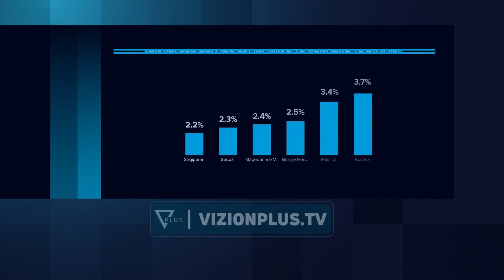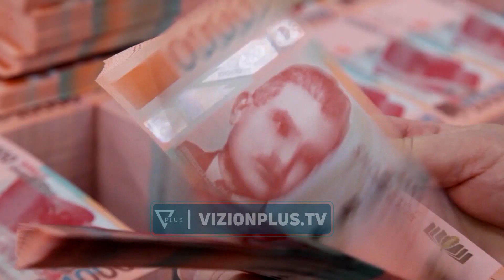BB ben parashikime te zymta/"Ekonomia shqiptare do te kete rritjen me te ulet ne rajon" -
Shqipëria do të përjetojë rritjen më të ulët ekonomike gjatë vitit 2023, krahasuar me vendet e tjera të rajonit. Ky është parashikimi i zymtë që Banka Botërore bën në raportin mbi Perspektivën Ekonomike Globale. ekonomia e vendit tonë parashikohet të rritet me vetëm 2.2%, ndërsa Kosova do të ketë rritjen më të lartë ekonomike në rajon në nivelin e 3.7%.
BANKA BOTERORE
“Ekonomitë e shteteve të vogla pritet të kenë rikuperime të dobëta dhe mund të përballen edhe me humbje të përhershme në sektorin e prodhimit. Në vendet e Ballkanit Perëndimor, proceset e anëtarësimit dhe investimet e parashikuara nga Bashkimi Evropian pritet të zbusin efektet negative të çmimeve të larta të ushqimeve dhe energjisë. Megjithatë, ekziston një pasiguri e madhe politike, me frikën se mund të krijohen ngërçe e në zbatimin e reformave dhe vonesa në përthithjen e fondeve të BE-së.”
Banka Botërore parashikon në rënie edhe rritjen globale ekonomike, e cila pritet të jetë në nivelin e 1.7%, nga 3% që parashikohej 6 muaj më parë.
BANKA BOTERORE
“Përkeqësimi i treguesve do të jetë me bazë të gjerë duke prekur thuajse gjithë botën. Kjo do të jetë shkatërruese veçanërisht për ekonomitë më të varfra, ku varfëria pritet të thellohet më tej. Pothuajse në të gjitha vendet rritja e të ardhurave për frymë do të jetë më e ngadaltë se sa ishte para COVID-19. Kjo sepse të ardhurat po gërryhen ndjeshëm nga inflacioni.
Ngadalësimi i ekonomive do të përkthehet në më pak mbështetje sociale dhe ulje të investimeve në shëndetësi dhe arsim.”
Për të përballuar këtë vit të vështirë ekonomik, thirrja e Bankës Botërore shkon për krijimin e më shumë vendeve të punës dhe mbajtjen gjallë të konsumit, duke iu lënë detyrë qeverive të harmonizojnë politikat monetare me ato fiskale për të mbështetur shtresat në nevojë, për të frenuar thellimin e varfërisë dhe për të menaxhuar me maturi nivelin e borxhit publik.